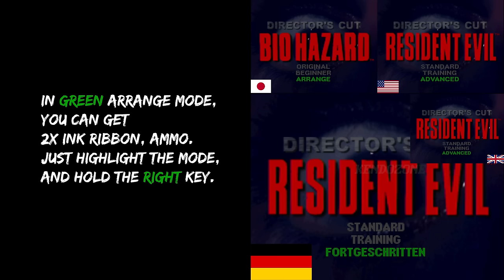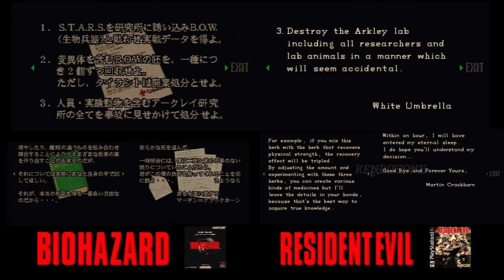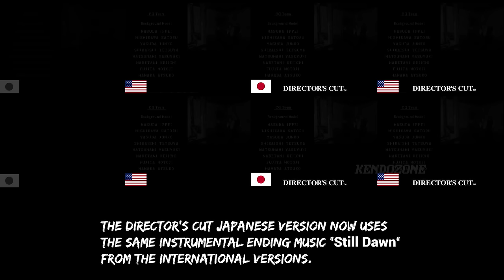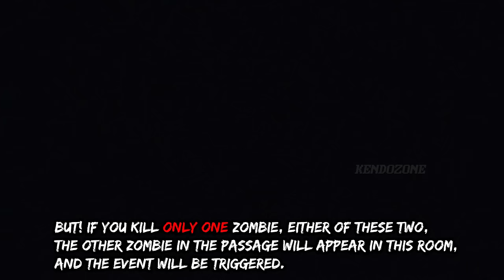[NEW] Resident Evil (1996): Director's Cut vs. Original | Regional & Version Differences (PS1)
In this Video, we will check the Version differences
between the Director's Cut vs. Original,
and the Regional differences along with
The US, Japanese, German, UK Version
in Resident Evil 1 (PS1).
Director's Cut: Dual Shock Version is also included.

Intro 00:00
Regional Differences 01:42
Version Differences 07:56
Event #1 Deer Room 09:01
Event #2 Heliport Lookout 13:03
Event #3 Barry 1F Main Hall 13:22
Event #4 Bathroom Zombie 13:51
Special Enemies 14:15
Room Differences 16:18
Dual Shock Version 18:39
The Soundtracks 19:35